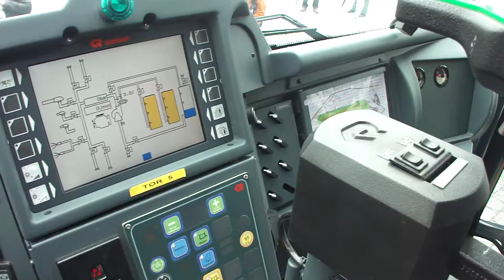Rosenbauer - Panther Fire Truck